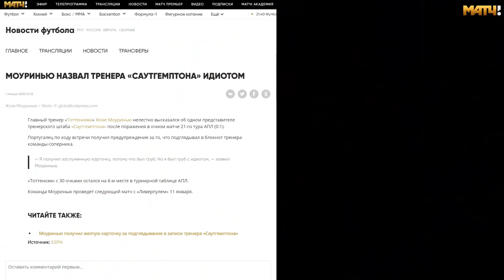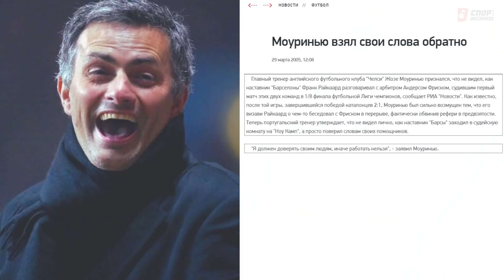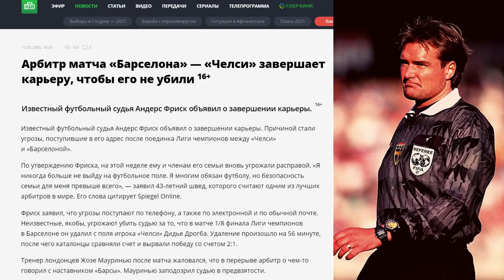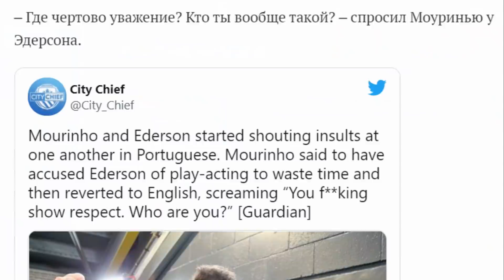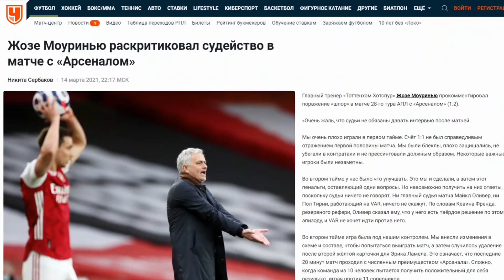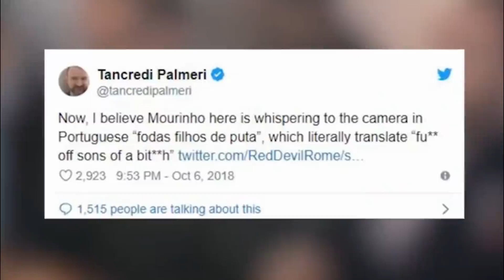ЖОЗЕ МОУРИНЬО - ИЗ ГЕРОЯ В ПОСМЕШИЩЕ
Жозе́ Моури́нью —  Главный тренер итальянского клуба «Рома». Его считают одним из величайших тренеров всех времен, и одним из самых титулованных специалистов в истории.

Харизматичный португальский тренер Жозе Моуринью за свою карьеру выиграл столько же титулов, сколько нажил себе критиков. Здесь мы взглянем на самые странные моменты его карьеры.